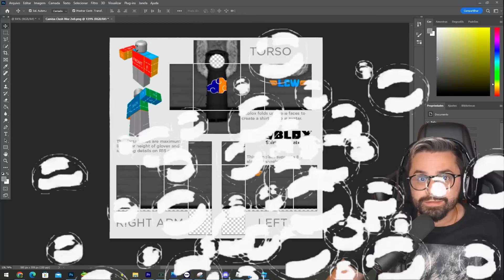Fui humilhado por uma criança de 8 anos no Blox Fruits 😭